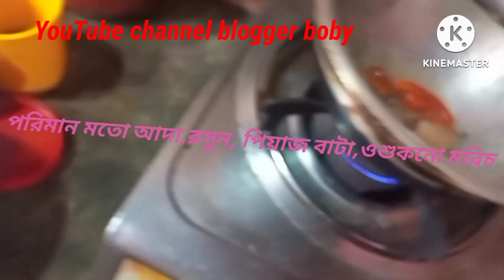কচু শাকের অসাধারণ রেসিপি, না দেখলে মিস করবেন। বাংলা ব্লগ ২০২৩।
কচু শাকের অসাধারণ রেসিপি, না দেখলে মিস করবেন অনেক কিছুই। বাংলা ব্লগ ২০২৩।